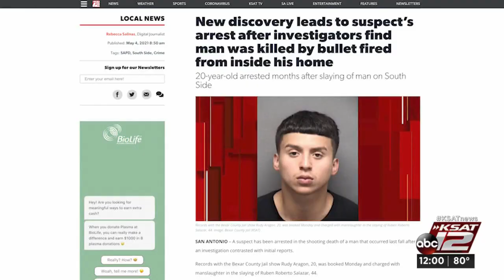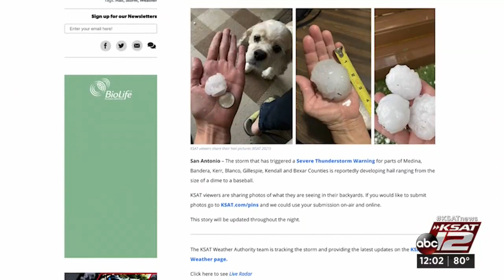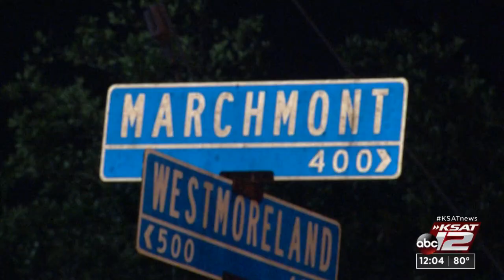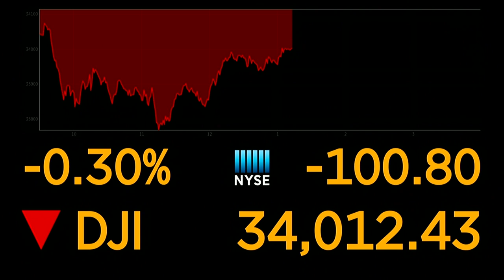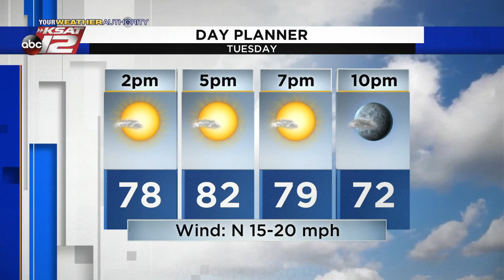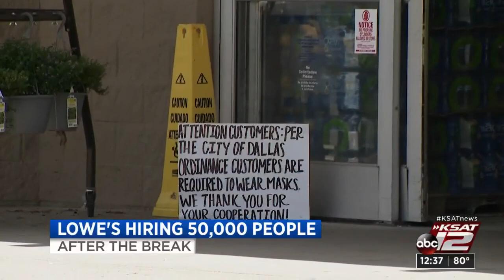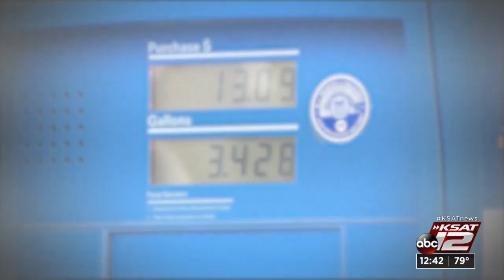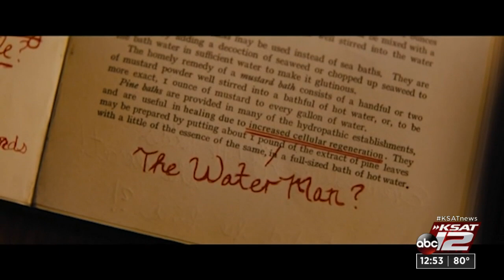KSAT 12 News at Noon : May 04, 2021